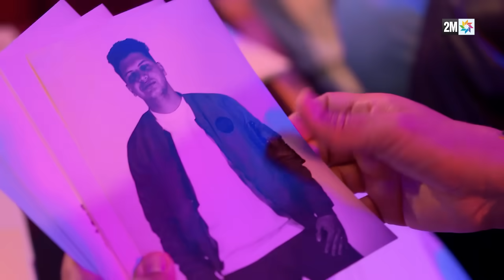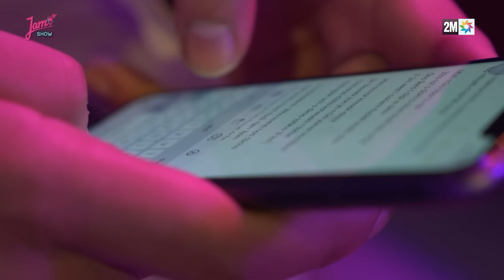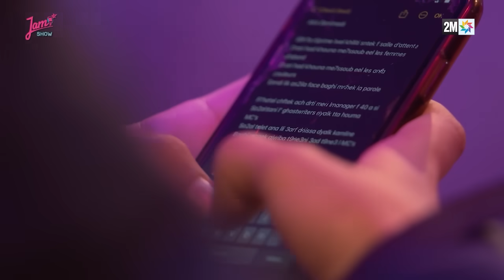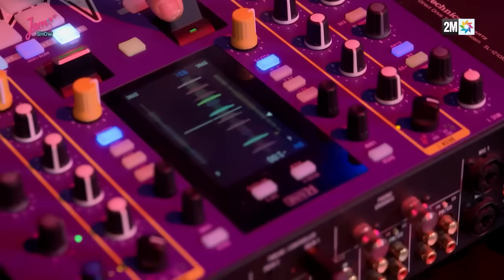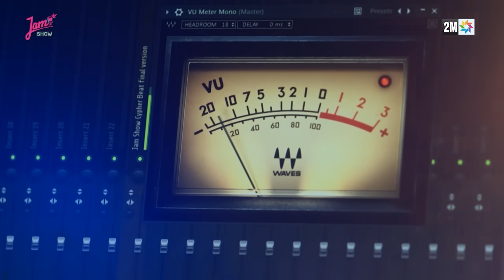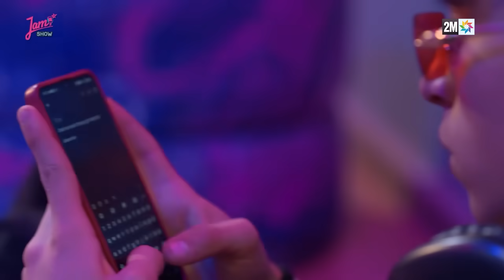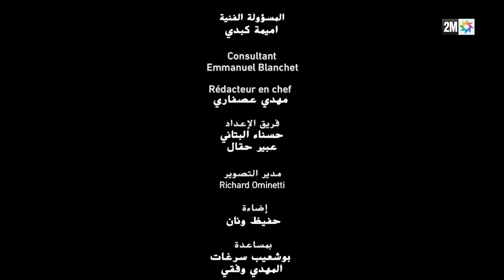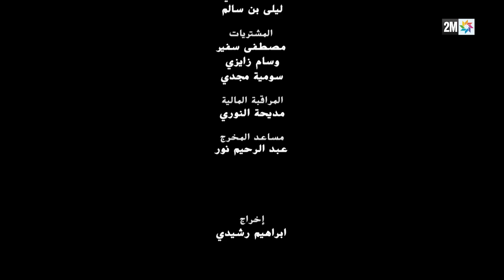Jam Show : Mardi 21 Mai 2024